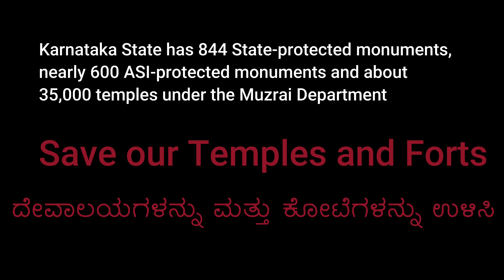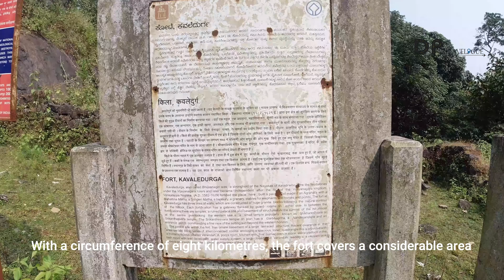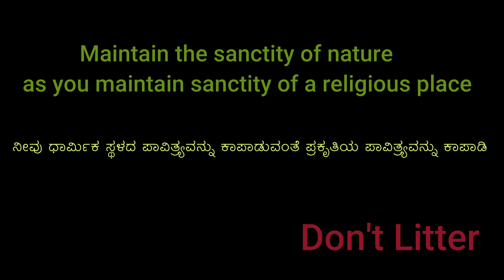Kavaledurga Fort Complete guide ಕನ್ನಡದಲ್ಲಿEnglish subtittles I Trekkng I Shimoga Tourism I Karnataka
Kavaledurga fort Complete guide I Trekkers paradise I Shimoga Tourism I Karnataka

Kavaledurga is a fort resting on the top of a hill amidst a dense forest and it requires a trek of at least 4 km to reach the summit.
Fort is open between 8.30AM and 5.30PM.

It is about 18 km from Theerthahalli and about 80 km from Shimoga.
Today, the fort lies in ruins, but continues to stun visitors with its exceptional architecture and historical vibe. With a backdrop of the Western Ghats and surrounded by lush greenery, the fort is constructed of granite blocks, complete with nine to 12 meters high fort walls and five levels with a gate at each level.
 Within the fort were originally 15 temples, of which only three are left. Besides this, there are remnants of a forgotten era, including stone artefacts, and ruins of a palace, stables of horses and elephants and other relics.
With a circumference of eight kilometres, the fort covers a considerable area.
Keladi Rani Chennamma was crowned in this fort. Keladi kings ruled their kingdom for 60 years from this fort. It is also said that Rani Chennamma defeated the mighty Mughal army and protected Shivaji’s son Rajaram from this fort.
The fort was built in the 9th century. Later in the 14th century it was renovated by King Cheluva Rangappa of Belagutti.
It was a bastion of Keladi kings who were independent after the fall of the Vijayanagara kingdom
Earlier, the kingdom had been established at Keladi and  fort was built  at Ikkeri, Bidanur.
The hill country of Kavaledurga was in the possession of the brothers of Tholettamma and Mundigethamma.The Keladi nayakaru defeated these brothers and took over the Kavaledurga fort and ruled it as Bhuvanagiri Durga.

Kavaledurga was sufficiently destroyed during the invasion of Mysore king Hyder Ali and Tipu Sultan in the 18th century.
Behind the palace a stepwell with a peculiar T-shape also survives – a testament to the water storage and management techniques used in the olden days.
 Shikareshwara temple is at summit where we can enjoy panoramic view of nature.

My Travel Accessories
SD Card
Action Camera Accessory Kit Bundle
Action Camera
Smartphone Gimbal

Music
Сinematic Ambient Background Music no Copyright | Sappheiros - Universe |